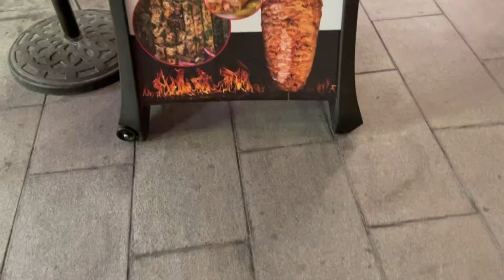Quality Lifestyle…Quality Food…Quality Connections. JoJo’s Mediterranean Grill in West Hollywood, CA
Get down to JoJo’s Mediterranean Grill in West Hollywood (across from Laugh Factory) for some delicious Lebanese cuisine! @jojos.mediterranean.sunset

Ask for Malik and he will be sure to take great care of you.  The food is truly made with love!

‘Your Source of Resources’

Joe Louis Scott
Realtor®️ DRE#01996890
kw ║KELLER WILLIAMS REALTY BEVERLY HILLS

Logo by: @WinnerWatts
Directed by: @Natashamakin